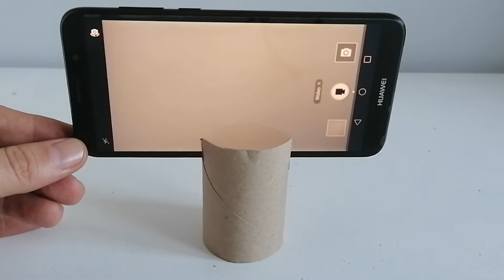Jak zrobić stojak na telefon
Film przedstawia 4 proste domowe  sposoby jak szybko  zrobić stojak na telefon  / statyw na telefon.
 Prosty stojak  na smartfona może posłużyć też  jako mini statyw do nagrywania filmów co pozwoli wystabilizować obraz ( bez zbędnych drgań podczas nagrywania z ręki)
Metody które przedstawiam w filmie są bardzo szybkie i zajmą Ci dosłownie kilka minut.